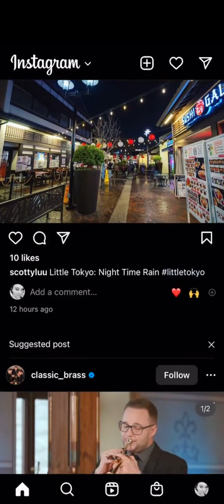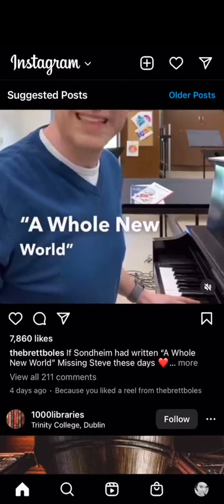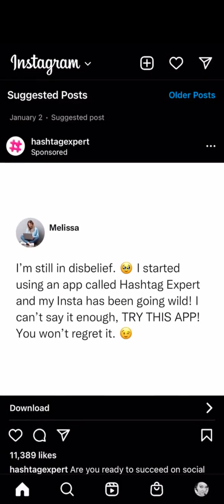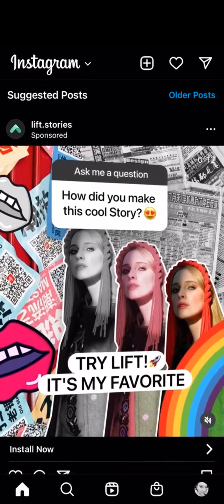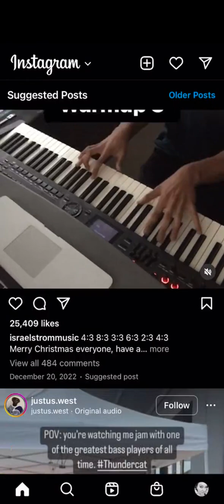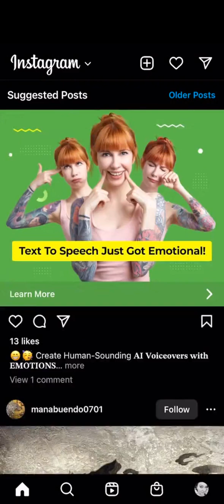The Explosive Growth of AI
The sheer amount of marketing I've seen lately for AI (ChatGPT, Lensa, MidJourney, etc.) prompted me to make this video. I'm both amazed and alarmed at how quickly AI has reached the forefront of our collective attention. But it really is only a means to an end. We will continue to see the product of AI integration more and more as we act in these online spaces.